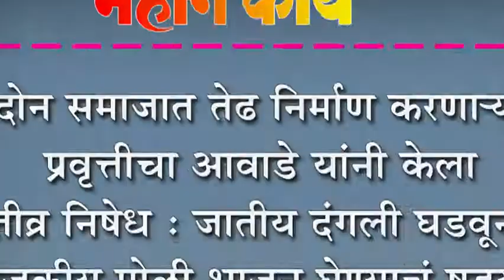दोन समाजात तेढ निर्माण करणा-या प्रवृत्तीचा आवाडे यांनी केला तीव्र निषेध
दोन समाजात तेढ निर्माण करणा-या प्रवृत्तीचा आवाडे यांनी केला तीव्र निषेध : जातीय दंगली घडवून राजकीय पोळी भाजून घेण्याचं षडयंत्र